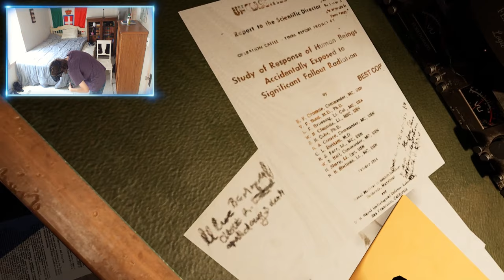Shattered Lights (Oculus Rift VR Gameplay)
Shattered Lights is a new VR-only based indie horror game for PC.

GAMING ROOM TOUR VIDEO:
T.B.A.

Shattered Lights is a one-of-a-kind, fully roomscale based VR horror game which takes you on a journey down a seemingly abandoned underground medical facility armed with nothing but a flashlight and your sanity.

Using non-euclidean geometry the game will immerse you into a world where every single step you take is purely physical and you’ll never once have to use controllers to move around, even so, you’ll still be able to explore intricate areas, impossible geometry and any situation that Shattered Lights will throw at you.
Do Note:
Shattered Lights requires a play area of at least 2m x 2m (6 feet and 7 inches). There’s an option to play within a smaller space of 1.5m x 1.5m, but this is not recommended as it makes for a less stable experience, which some may experience as unpleasant.
The Team:
Team Morbid is a student team studying International Game Architecture & Design Programme at the Breda University Of Applied Sciences.